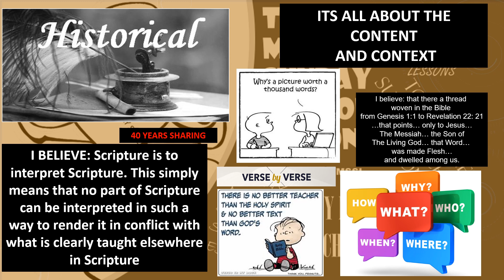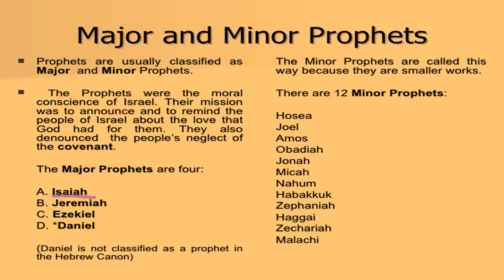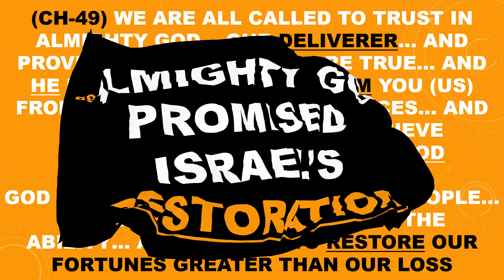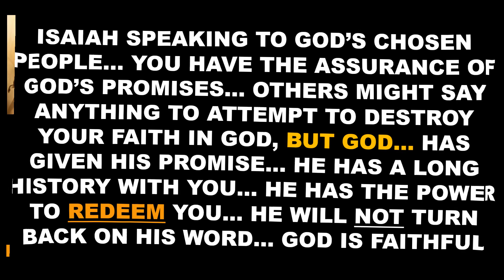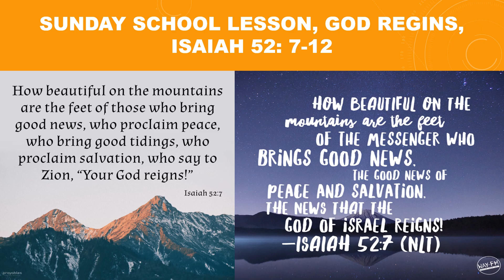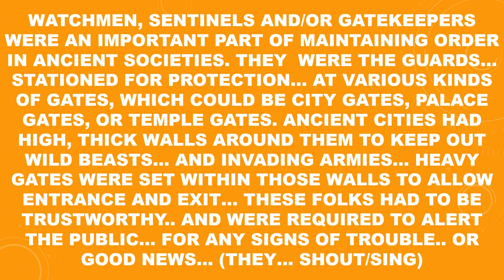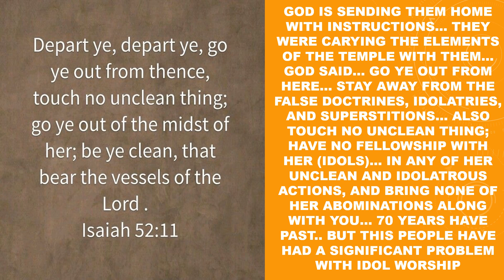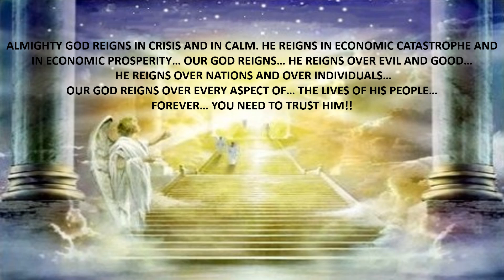SUNDAY SCHOOL LESSON, JUNE 4, 2023, God Reigns, ISAIAH 52: 7-12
SUNDAY SCHOOL LESSON, JUNE 4, 2023, God Reigns, ISAIAH 52: 7-12... GODS PEOPLE ARE READY TO GO HOME... THE PROPHET ISAIAH GIVES THEM INSTRUCTIONS TO GO HOME WITH BUT MOST IMPORTANTLY.. ALMIGHTY GOD REIGNS... THESE VIDEOS ARE AVAILABLE ON POWEPOINT UPON INVIDUAL REQUEST @ ... IF YOU CHOOSE TO DONATE: SEND TO PAYPAL:@ANTHONYMILLER72